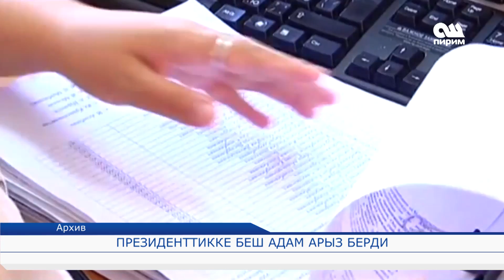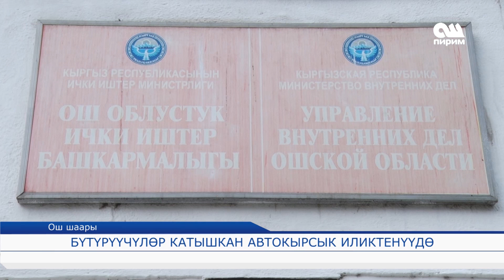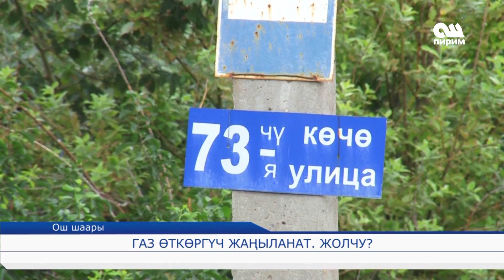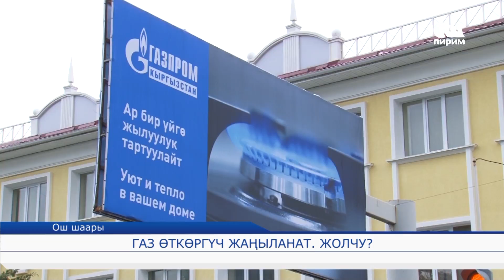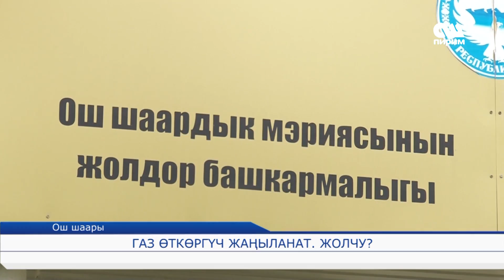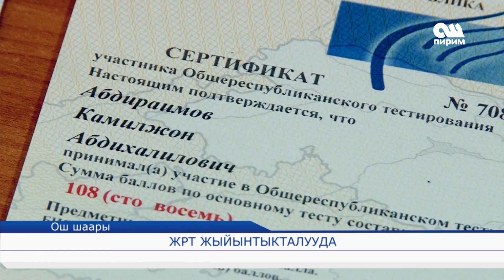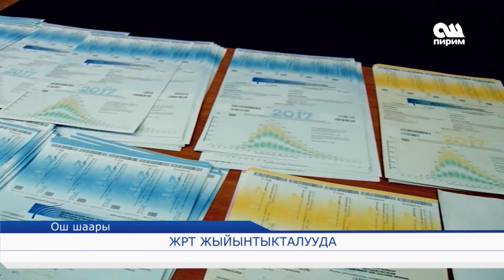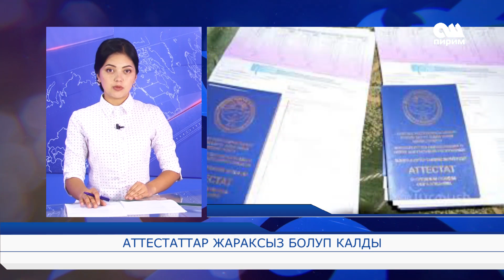Жанылыктар 27.06.17 ОшПирим